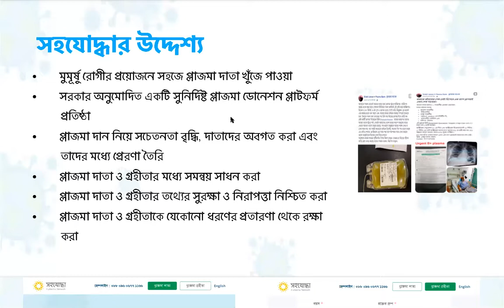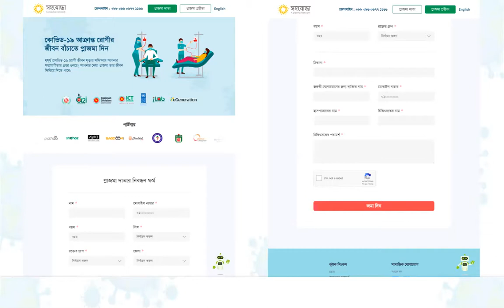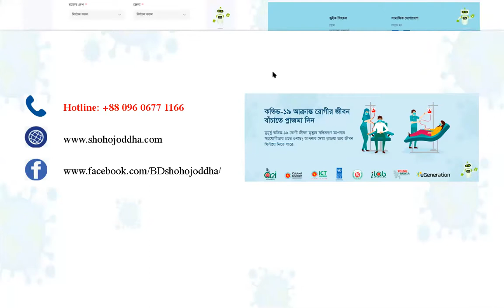প্লাজমা দাতা ও গ্রহীতার মধ্যে সেতুবন্ধন তৈরিতে চালু হলো প্লাজমা সংগ্রহের ডিজিটাল প্লাটফর্ম সহযোদ্ধা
প্লাজমা দাতা ও গ্রাহিতার মধ্যে সেতুবন্ধন রচনা করতে ‘সহযোদ্ধা ডট কম’ নামে একটি ডিজিটাল প্লাটফর্ম উদ্বোধন করেছেন আইসিটি প্রতিমন্ত্রী জুনাইদ আহমেদ পলক।

সহযোদ্ধার মতোই সম্মিলিত ভাবে এই প্লাটফর্মটি তৈরি করেছে আইসিটি বিভাগ, স্বাস্থ্য অধিদপ্তর, এটুআই, ইনোভেশন ল্যাব, ইয়ং বাংলা এবং ই-জেনারেশন।

মঙ্গলবার বিকেলে অনুষ্ঠিত এই ওয়েব উদ্বোধনী অনুষ্ঠানে প্লাটফর্মটি সম্পর্কে গণমাধ্যমকর্মীদের অবহিত করেন ই-জেনারেশন গ্রুপের চেয়ারম্যান শামীম আহসান।

অনুষ্ঠানে স্বাগত বক্তব্য রাখেন এটুআই প্রকল্প পরিচালক মো: আব্দুল মান্নান। এটুআই ইনোভেশন ল্যাবের ফারুক আহমেদ জুয়েলের সঞ্চালনায় অন্যান্যের মধ্যে বক্তব্য রাখেন এটুআই প্রকল্পের নীতি উপদেষ্টা আনির চৌধুরী, স্বাস্থ্য অধিদপ্তরের পরিচালক ডা. আমিনুল হাসান, সহজ টেকনলোজিস এর ব্যবস্থাপনা পরিচালক মালিহা কাদের, গ্রে অ্যাডভার্টাইজ লিমিটেডের ম্যানেজিং পার্টনার ও কান্ট্রি হেড সৈয়দ গাউসুল আলম শাওন, ল্যাব এইড গ্রুপের ব্যবস্থাপনা পরিচালক এ এম শামীম প্রমুখ বক্তব্য রাখেন।

অনুষ্ঠানে প্রধান অতিথির বক্তব্যে জুনাইদ আহমেদ পলক বলেন, প্লাজমা থেরাপি এবং প্লাজমা থেকে হাজার রকমের ওষুধ তৈরি হয়। আমরা গত বছর চায়নার অরিক্স বায়ো টেকনলোজি কোম্পানির একটি প্রস্তাব পেয়েছিলাম, আমাদের বঙ্গবন্ধু শেখ মুজিব হাইটেক সিটি কালিয়াকৈরে তারা বিনিয়োগ করার একটি প্রস্তাব দেন। সেখানে ২০০ মিলিয়ন ডলারের বিনিয়োগ প্রস্তাব পেয়েছি। আমরা আশা করছি, অল্পদিনের মধ্যেই বিনিয়োগ চুক্তি সম্পন্ন হবে। সেখানে হেলথটেক কোম্পানিটির পক্ষ থেকে হাজার রকমের ওষধ তৈরির গবেষণা হবে এবং প্লাজমার ট্রিটমেন্ট করা হবে।